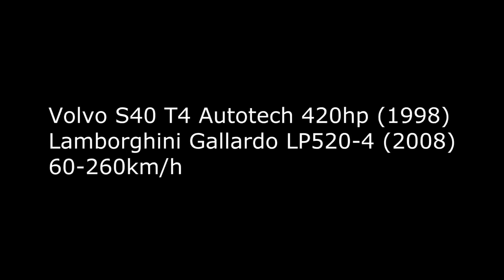Crazy Supercars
Maserati is using the MC20 as an opportunity to launch an all-new twin-turbocharged V-6 engine that pumps out 630 hp.
Called Nettuno, the new engine utilizes a unique twin-combustion system borrowed from Formula 1 race cars and is paired to an eight-speed automatic transmission.

Maserati claims a zero-to-62-mph time of less than three seconds and a top speed of over 200 mph. In addition to the gasoline-powered model, Maserati also says an all-electric variant of the MC20 with all-wheel drive will hit the market in short order and will be the Italian luxury brand's first foray into electrification.

The company hasn't released any details about the battery or electric motors yet, but we expect to hear more about the EV model soon.

we came away impressed with the powertrain's throttle response and linear power delivery. It's As expected, the MC20 is blisteringly quick and handling is race-car sharp.

Despite the MC20's otherworldly performance, its ride is refined and with the adaptive suspension in its most comfortable mode it soaks up bumps well enough to consider driving it daily or taking on a road trip.

Creative Common = Reuse rights